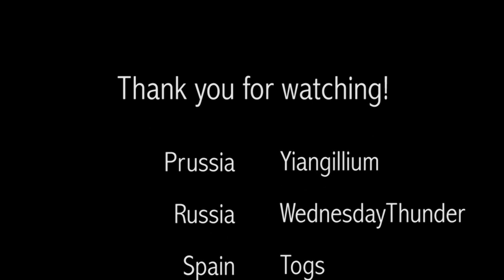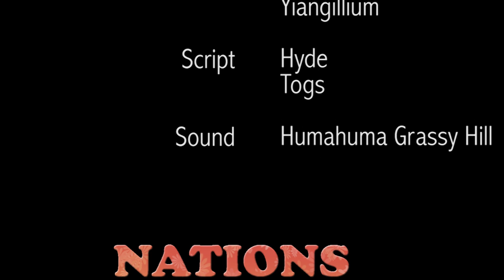Nations React #5 - YUMMY!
We hope you enjoyed this episode of Nations React!

Spain: N/A

Want to be on Nations React? Here’s how you audition